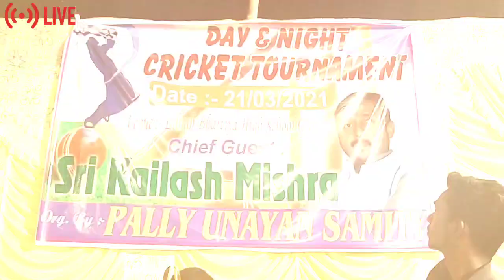Liluah bhartiya free high school day night cricket champion trophy West Bengal Howrah Liluah